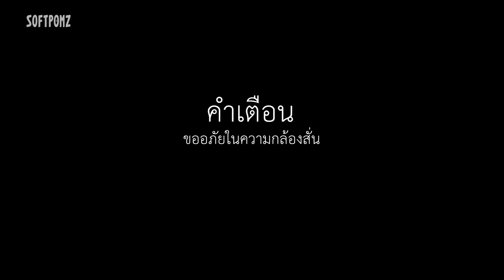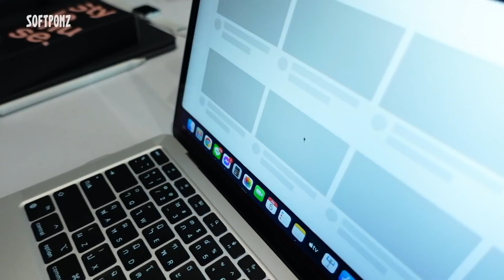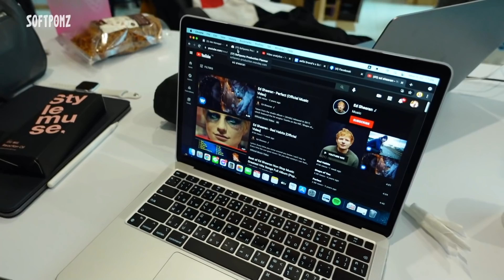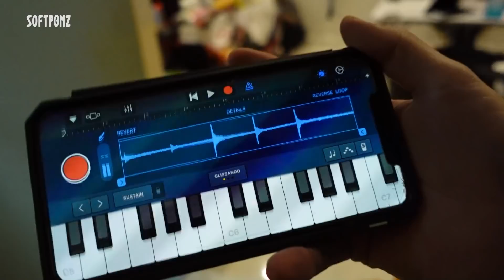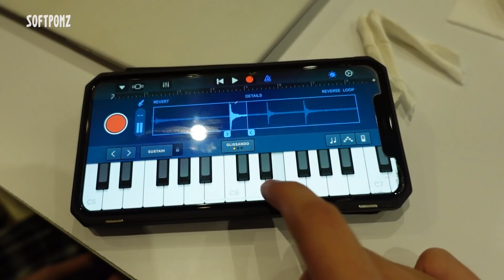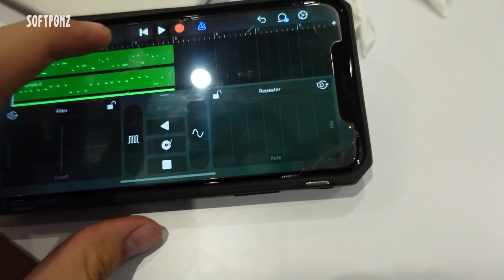ป่วนแฟนเมนส์มา EP.4 คนเมนส์ไหลก็ต้องเห็นใจหน่อยนะครับ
ห่างหายกันไปนาน EP.4 มาแล้วครับ